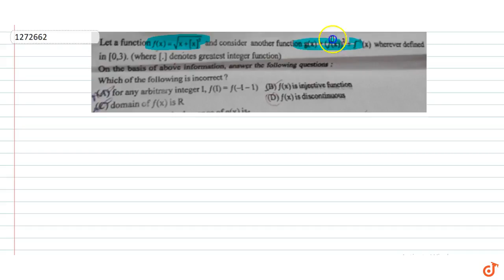Which of the following in incorrect ? (A) for any arbitrary integer `1,f(1)=f(-1-1)`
To ask Unlimited Maths doubts download Doubtnut Which of the following in incorrect ? (A) for any arbitrary integer `1,f(1)=f(-1-1)`